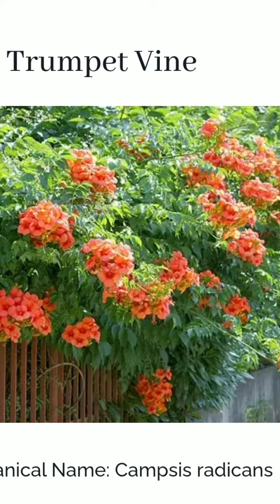Gorgeous orange flowers